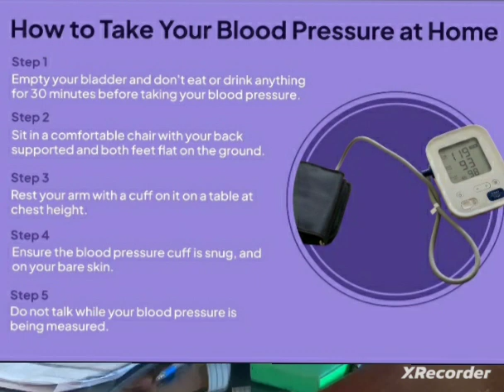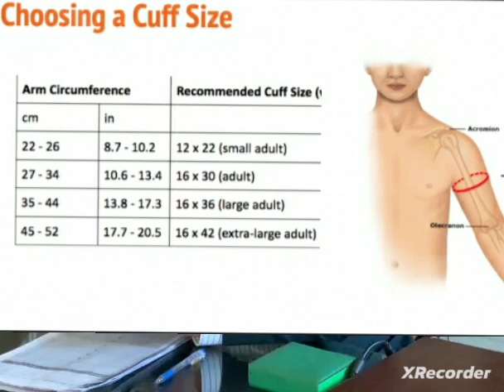how to check the blood pressure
right bp check will lead to a correct management.